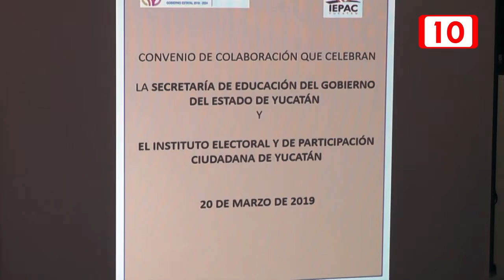Fomentarán la Participación Cívica en las aulas escolares